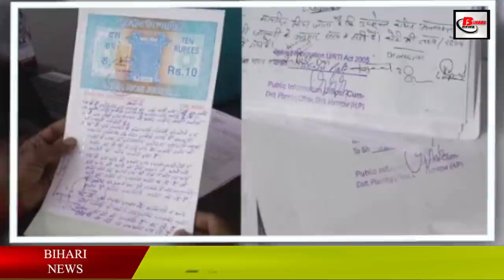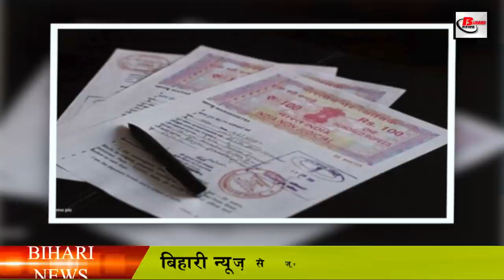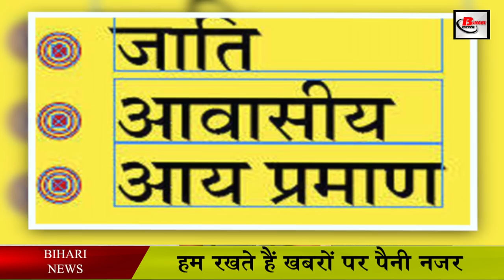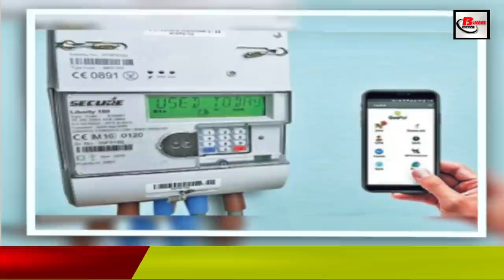1 अप्रैल से बिहार में हुए ये बड़े बदलाव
1 अप्रैल से बिहार में हुए ये बड़े बदलाव